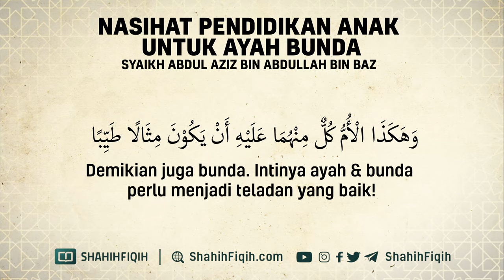Nasihat Pendidikan Anak untuk Ayah Bunda - Syaikh Abdul Aziz bin Baz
Sejak dini seharusnya anak sudah dididik dengan baik oleh orang tua. Dari rumah, anak sudah diajarkan akidah, akhlak, dan berbagai kewajiban ibadah. Pendidikan sebenarnya bukan hanya dituntut dari sekolah. Mendidik anak sudah semestinya dimulai dari lingkungan keluarga. Lihat contoh para salaf dan tuntunan Islam dalam hal ini.

Dalam Al Mawsu’ah Al Fiqhiyyah (13: 11) disebutkan, “Bapak dan ibu serta seorang wali dari anak hendaknya sudah mengajarkan sejak dini hal-hal yang diperlukan anak ketika ia baligh nanti. Hendaklah anak sudah diajarkan akidah yang benar mengenai keimanan kepada Allah, malaikat, Al Qur’an, Rasul dan hari akhir. Begitu pula hendaknya anak diajarkan ibadah yang benar. Anak semestinya diarahkan untuk mengerti shalat, puasa, thoharoh (bersuci) dan semacamnya.”

Perintah yang disebutkan di atas adalah pengamalan dari sabda Rasul shallallahu ‘alaihi wa sallam berikut ini.

Dari Amr bin Syu’aib, dari bapaknya dari kakeknya radhiyallahu ‘anhu, beliau meriwayatkan bahwa Rasulullah shallallahu ‘alaihi wa sallam bersabda,

مُرُوا أَوْلاَدَكُمْ بِالصَّلاَةِ وَهُمْ أَبْنَاءُ سَبْعِ سِنِينَ وَاضْرِبُوهُمْ عَلَيْهَا وَهُمْ أَبْنَاءُ عَشْرِ سِنِينَ وَفَرِّقُوا بَيْنَهُمْ فِى الْمَضَاجِعِ

“Perintahkan anak-anak kalian untuk mengerjakan shalat ketika mereka berumur 7 tahun. Pukul mereka jika tidak mengerjakannya ketika mereka berumur 10 tahun. Pisahkanlah tempat-tempat tidur mereka“. (HR. Abu Daud no. 495. Al Hafizh Abu Thohir mengatakan bahwa hadits ini shahih).